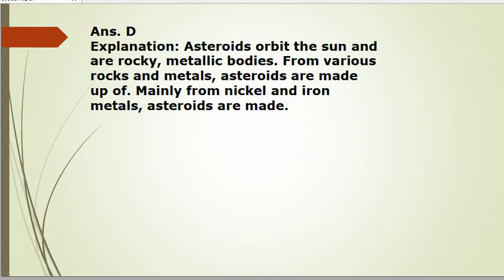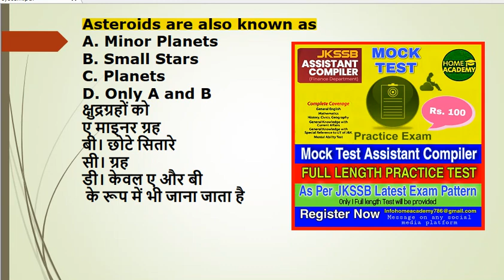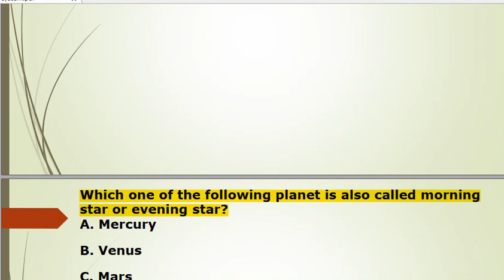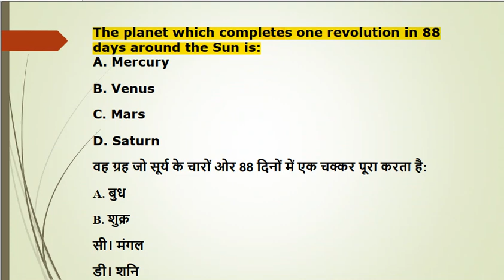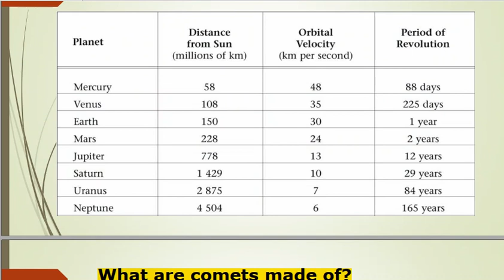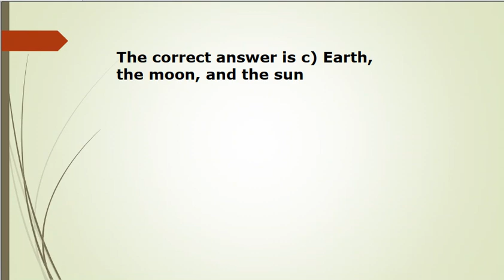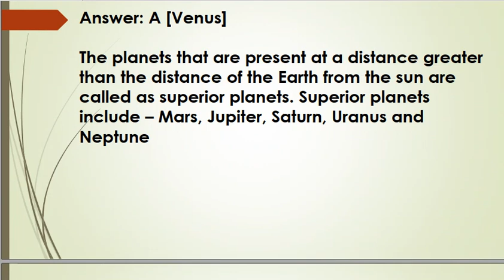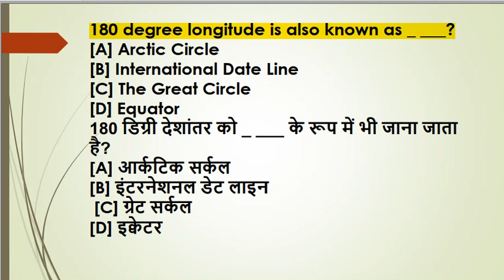Geography Assistantcompiler MCQ Homeacademy practicetest jkssb